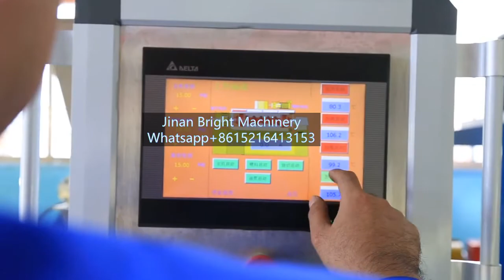Pasta macaroni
Using wheat flour, starch, etc. as raw materials, through extrusion and ripening, products with novel patterns of shells, spirals, square tubes and round tubes are produced;
The single screw extruder is composed of feeding system, extrusion system, rotary cutting system, heating system, transmission system, cooling system and control system. Suitable for all kinds of fried puffed food. The barrel adopts two-way temperature control of heating and water cooling, and the screw adopts water cooling to control the temperature, the temperature is stable and the product quality is high.
1. Feeding, rotary cutting and main drive all adopt frequency conversion speed regulation system, which has strong power, stable operation and energy saving.

     2. The screw is made of alloy material through a special process and has a long service life;

     3. Automatic lubrication system reduces mechanical energy consumption and prolongs service life.

     4. The feeding system adopts spiral forced feeding, and the feeding is uniform and wide.

     5. Linear bearing tool adjustment system, adjust the tool accurately and quickly.

     6. Updating various equipment technology The equipment configuration is that the single-screw extruder has a larger output.

     7. Different screws and length-diameter ratios can meet different production processes.

     8. Visual automatic temperature control system to make temperature control more intuitive and parameters more accurate.